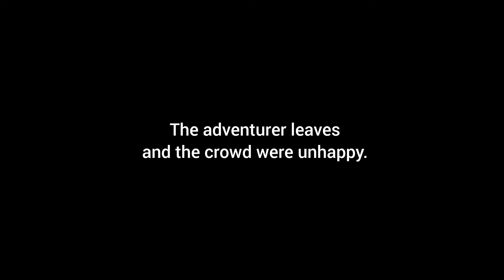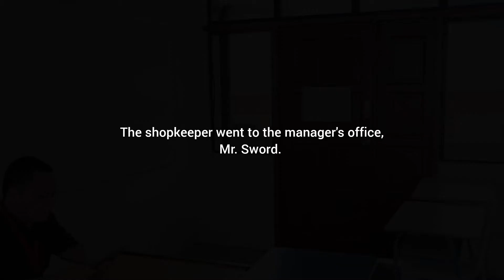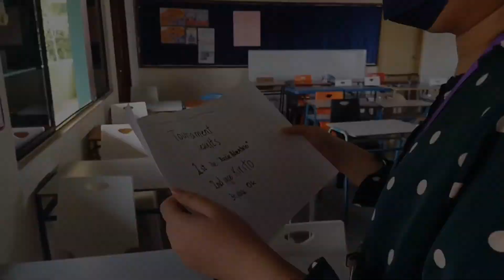Making Complaints to a Weapon Shop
Oh, hey. Don't mind me, this is my college assignment video.
Glad to have you here though.

1) The Intercom
2) Fiasco Fox Vending Machine
3) Pierogies in the Dark
4) Astral Fish
5) Ol Pickaxe
6) Possum Springs
7) On The Hunt